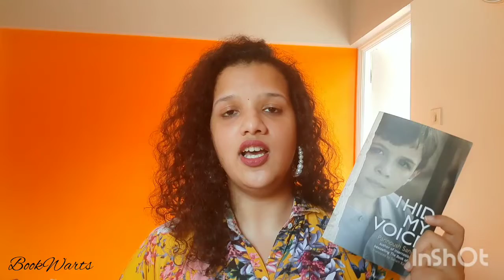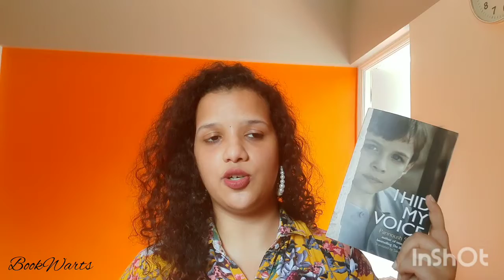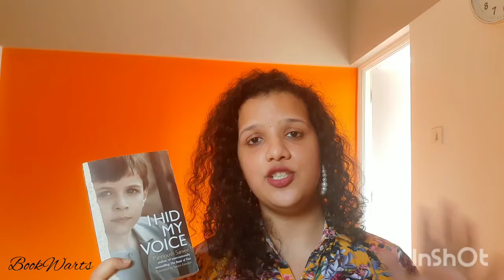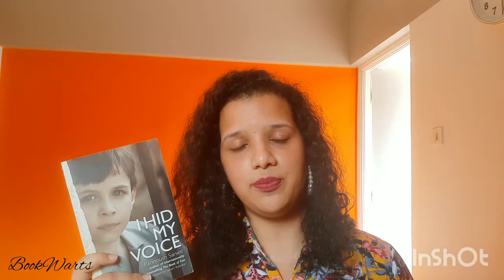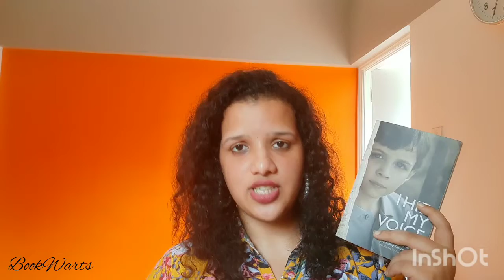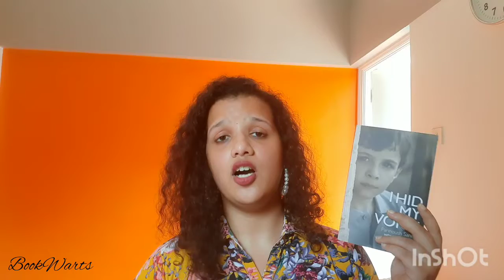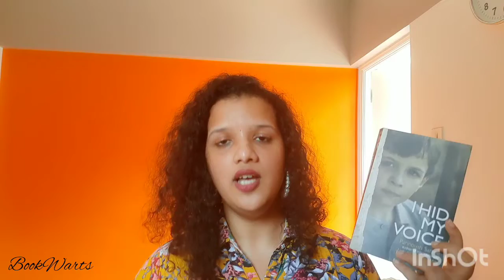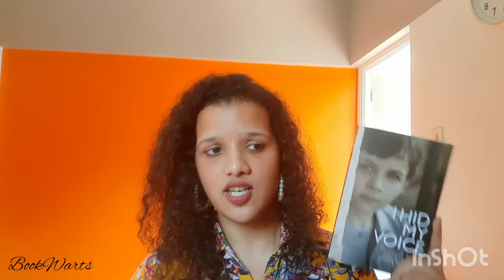I Hid My Voice by Parinoush Sainee|BookWarts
Here's my take on an exceptionally well done book exploring child psychology. What's yours?

The link to purchase the book: